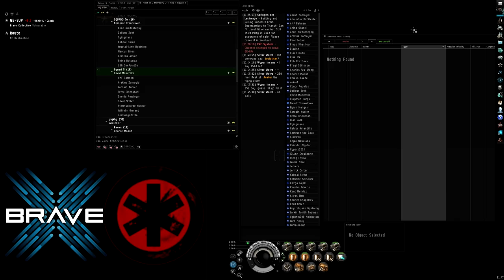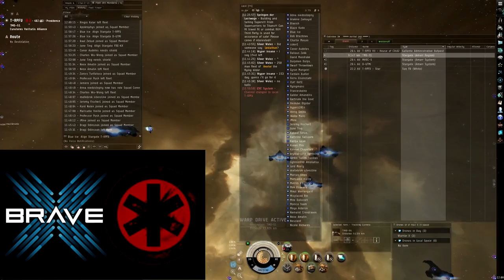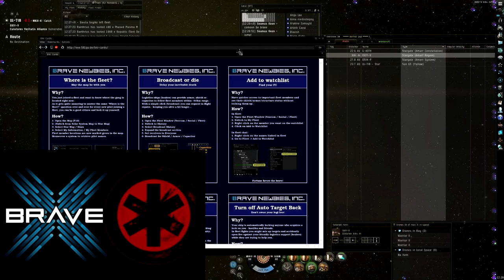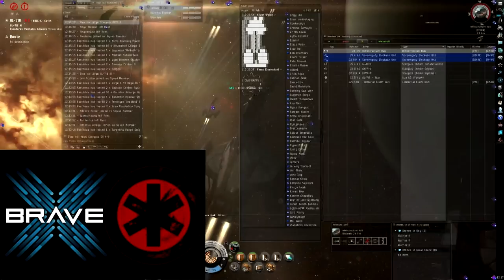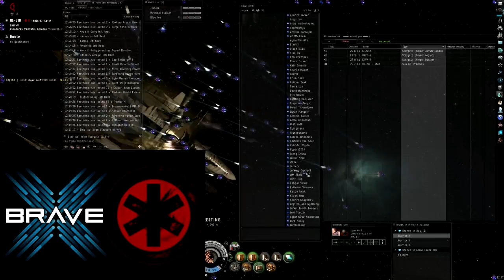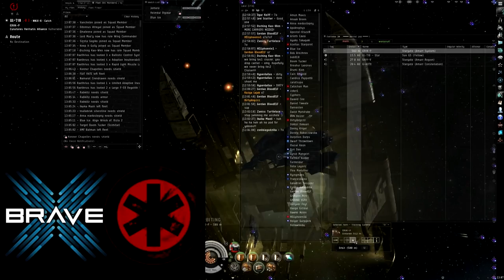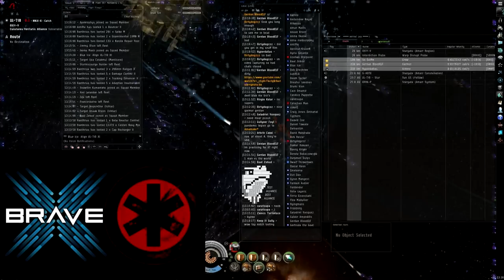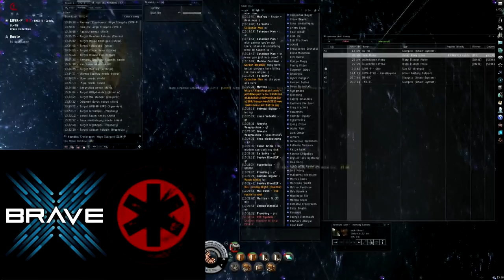HERO Coalition IHUB Bash UL-7I8 Raw Footage, First two hours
First two hours (approximately) of HERO's fleet attacking CVA in and around UL-7I8, which eventually lead to the IHUB going in to it's final reinforced timer (not shown).